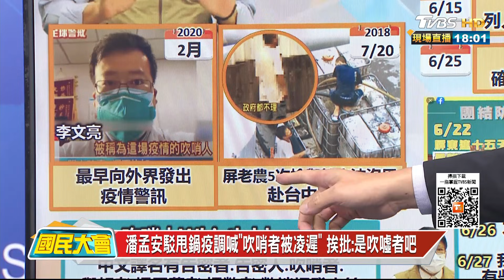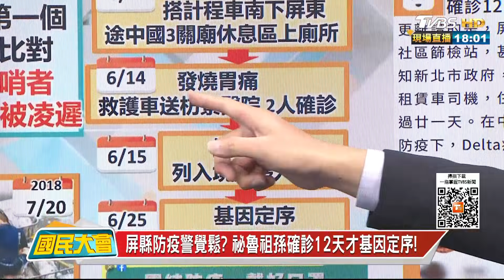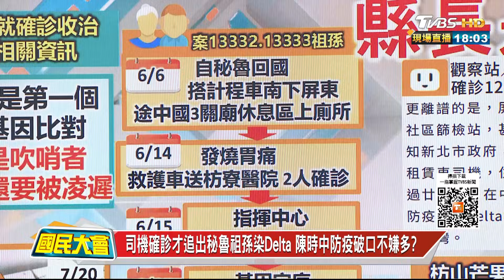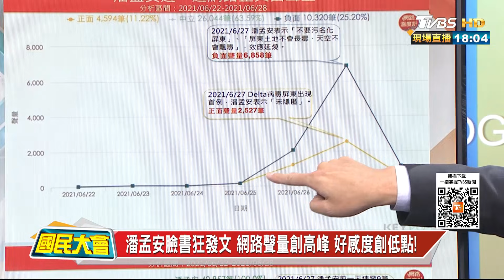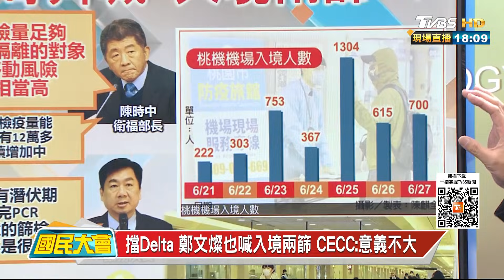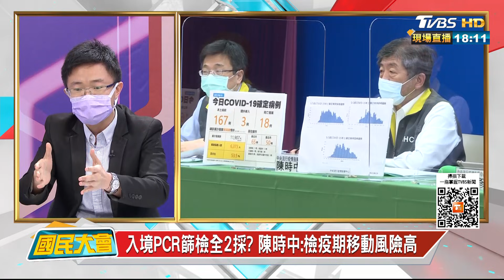潘孟安駁甩鍋疫調喊"吹哨者被凌遲" 挨批:是吹噓者吧 國民大會 20210629 (1/4)